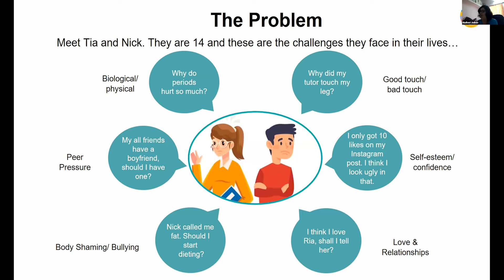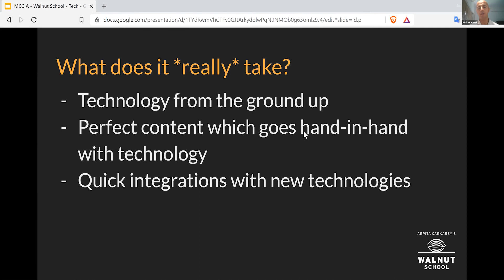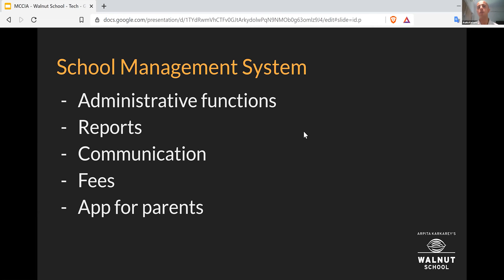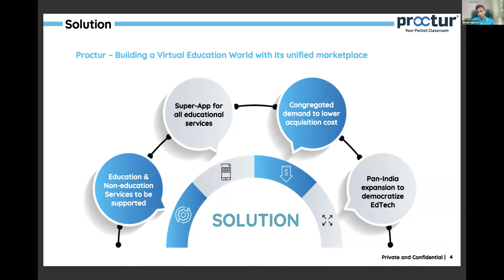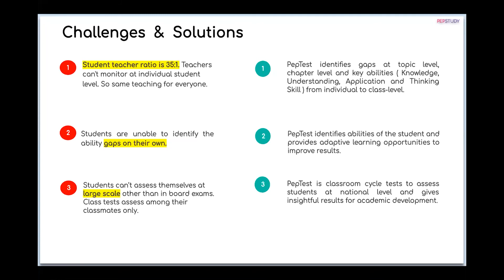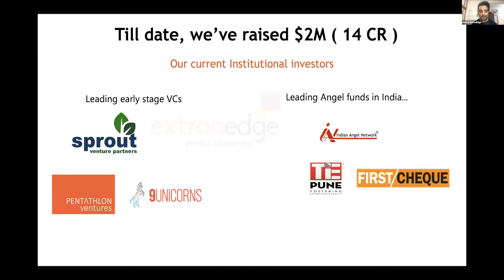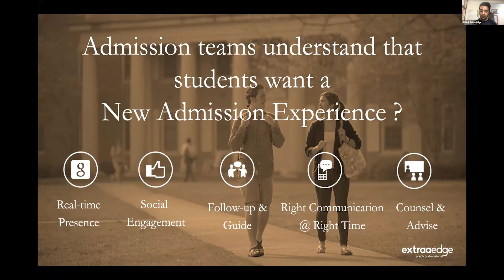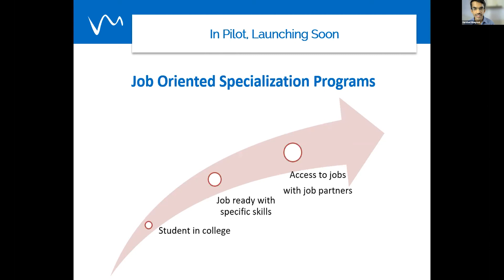Presentations from Start-Ups in EduTech Sector from Pune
Start-Ups
ThatMate
Proctur - Your Pocket Classroom
PepStudy Education Pvt. Ltd.
ExtraaEdge
WordsMaya EduTech Pvt. Ltd

This Video was Taken from the Meeting of MCCIA's Incubation and Start-Ups Committee Held on May 21, 2021, at 11:30 am over a Digital Platform.